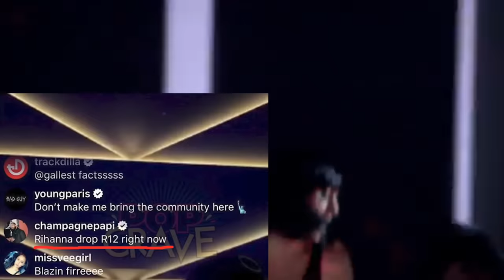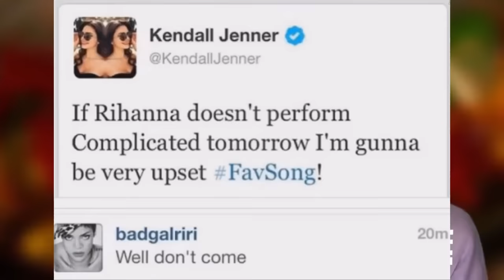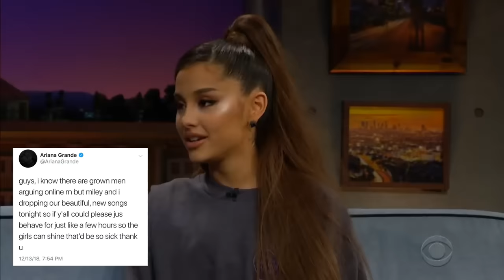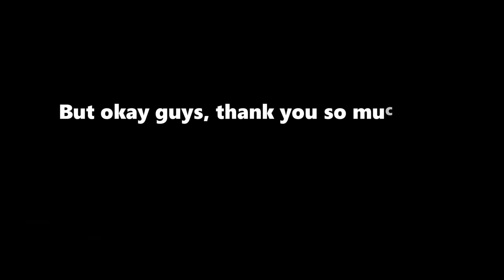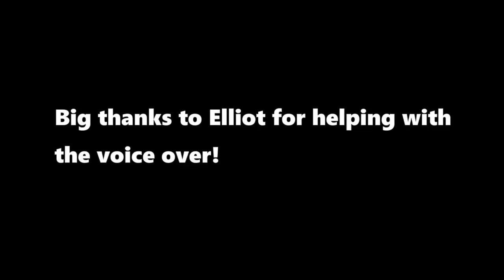Celebrities Most Savage Moments!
Here are some of the best moments of celebrities making some funny unexpected comebacks or comments!

Artists featured in this video: Rihanna, Margot Robbie, Ariana Grande, Michael B Jordan, Jennifer Lopez , and more!

In this video we commentate/report about some amazing encounters between celebrities, we also add funny edits in the clips to make it more entertaining!

Thanks Elliot for helping with the voice over!